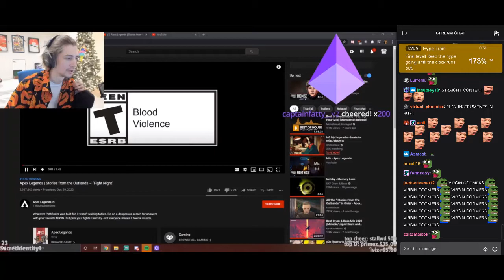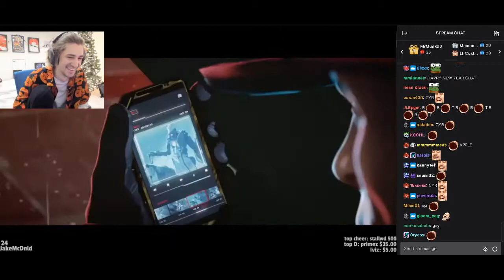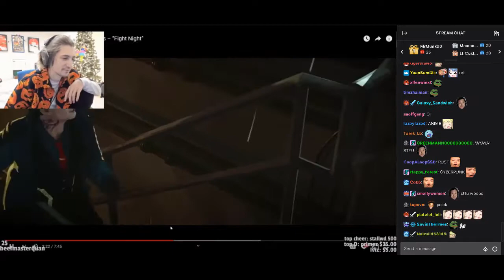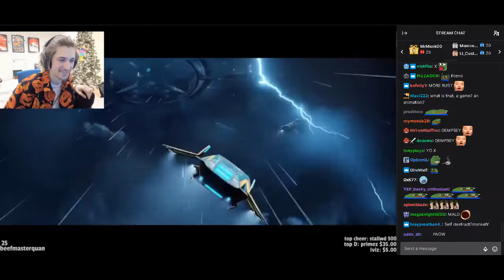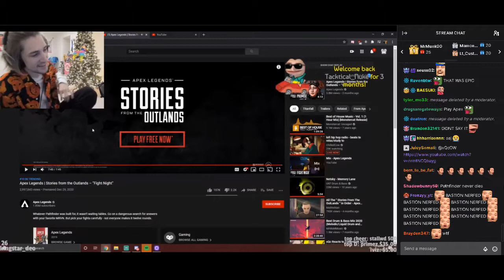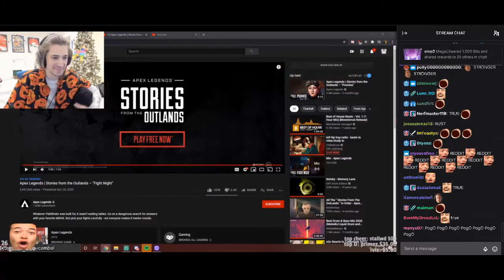XQC REACTS TO Apex Legends | Histoires des Terres Sauvages – "Soir de combat" WITH CHAT